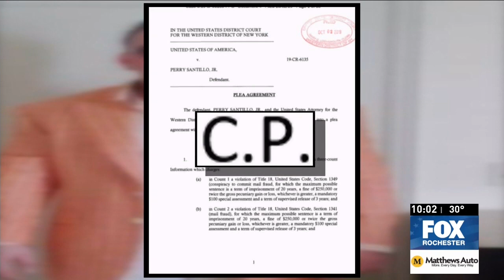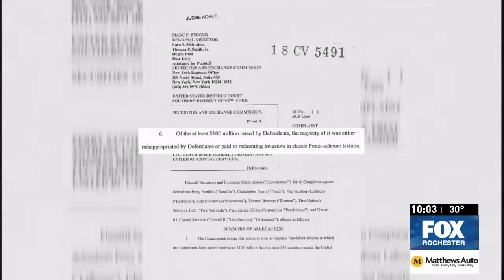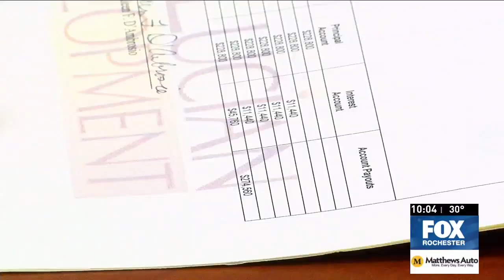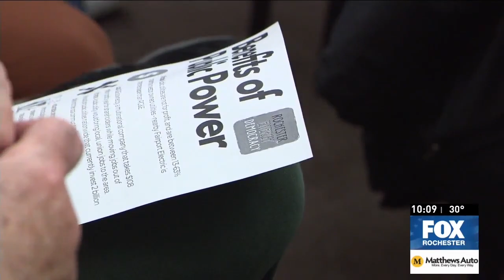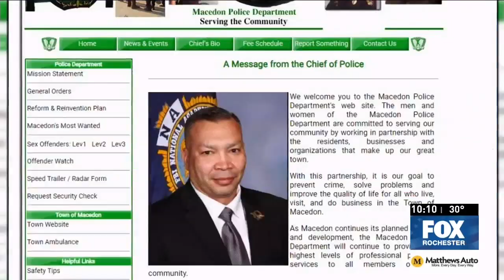Monday, December 19, 2022 Non breaking A block